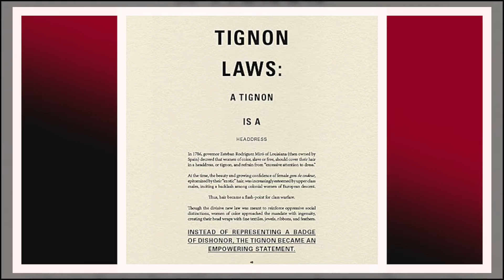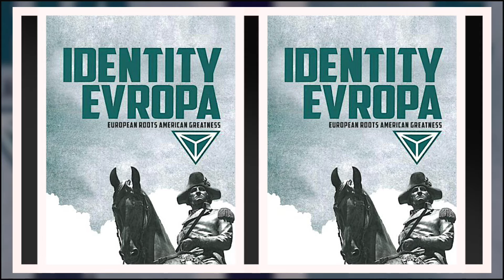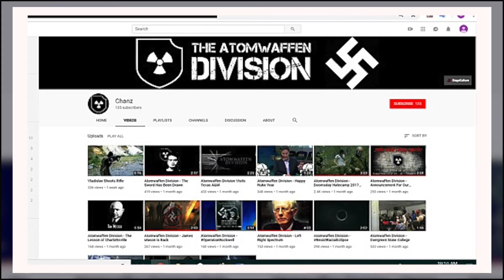The War to Eliminate White Supremacy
Discussion based primarily on the protest movement of 2020.